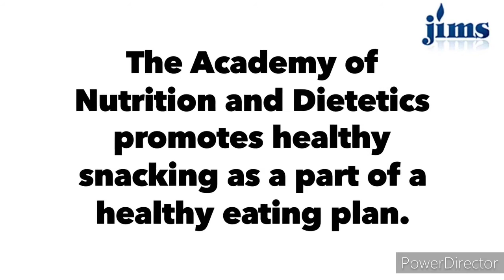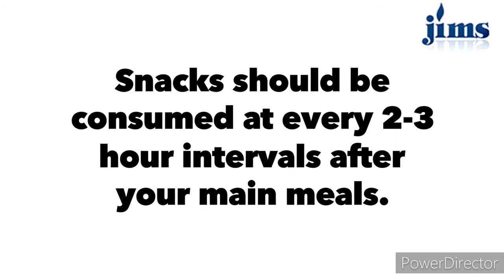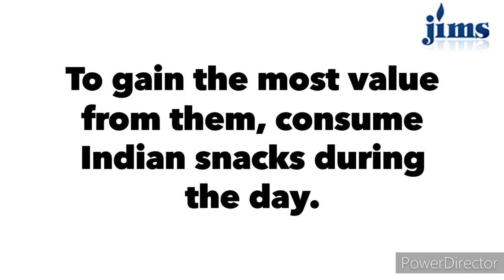"Why are Snacks necessary in a diet ": Department of Hotel Management, JIMS VK II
This video is about Stop focusing on how much you eat & Start focusing on what you eat.